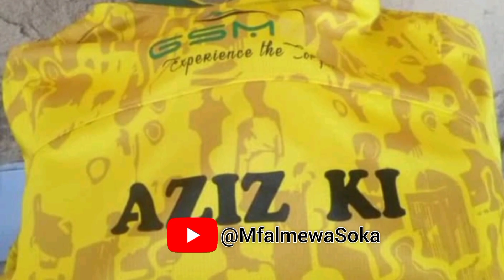AZIZI KI SIMBA? AU YANGA? UCHAMBUZI WA MASAI YA MUJINI, AZIZI KI WA YANGA ANA LIPSTICK